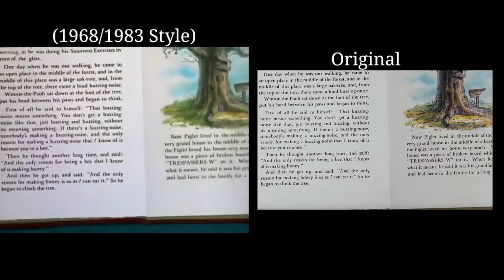Piglet The Kite. Side-VS-Side-Comparison_720p